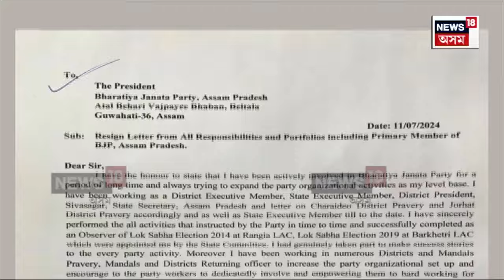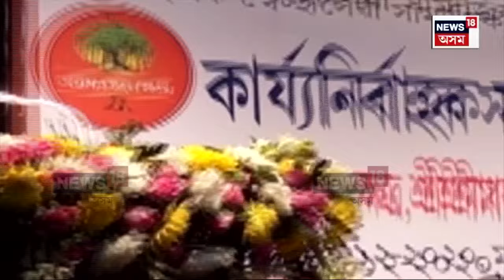Himanta Biswa Sarma | 'হিন্দুৰ স্বাৰ্থত, জাতিৰ স্বাৰ্থত গঠন হ’ব লাগে ৰাজনৈতিক দল'-মুখ্যমন্ত্ৰী N18V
লগতে চাওঁক দিনটোৰ বহু গুৰুত্বপূৰ্ণ খবৰ |